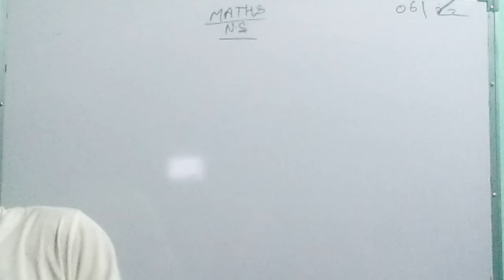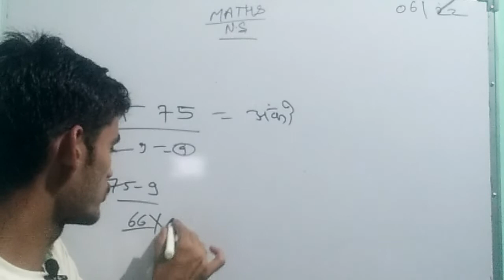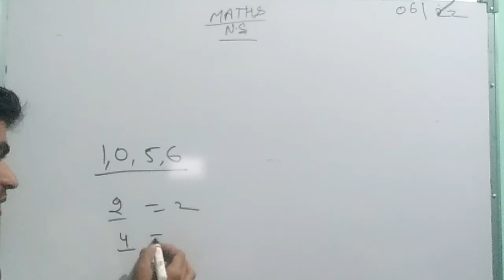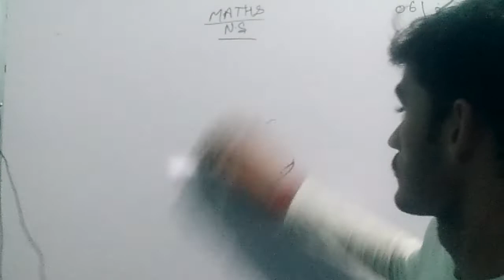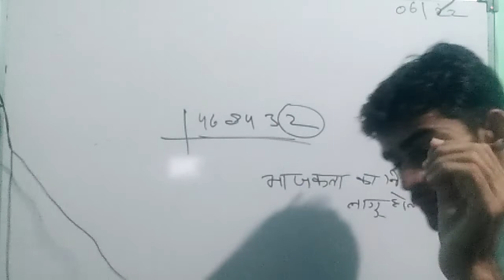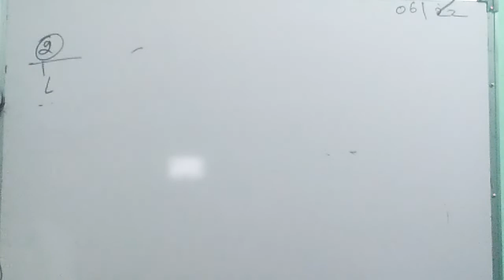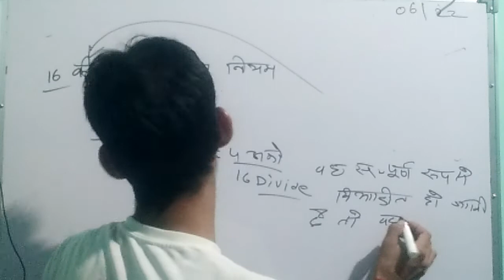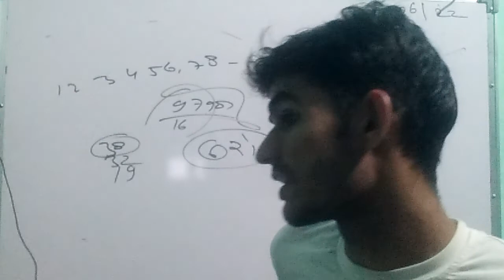Unit Digit and Divisibility of rules in Number System part 3 !!! By Mukesh Choudhary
Welcome to all of you my YouTube channel Mukesh Choudhary Jaipur compatitive exam point
for all SSC level MTS GD CGL CHL Army BSF CSF
and for Delhi level exam Delhi Police Head Constable Ministerial rmro
for all state level exam Patwari gram Sevak  and CET in Rajasthan

Follow My You tube Channel 👇👇

 Mukesh Choudhary Jaipur